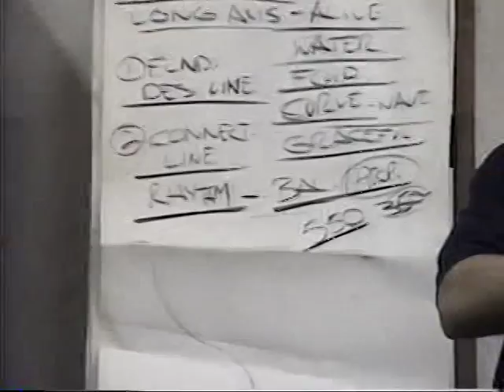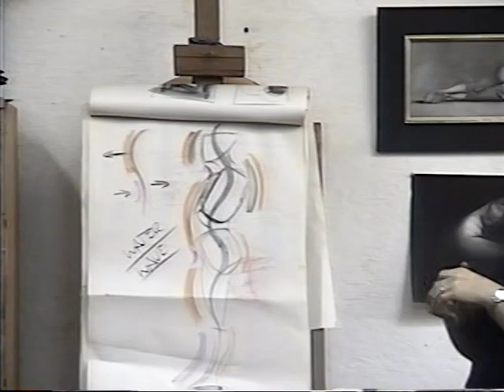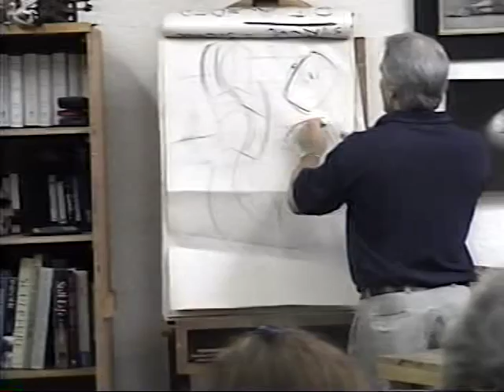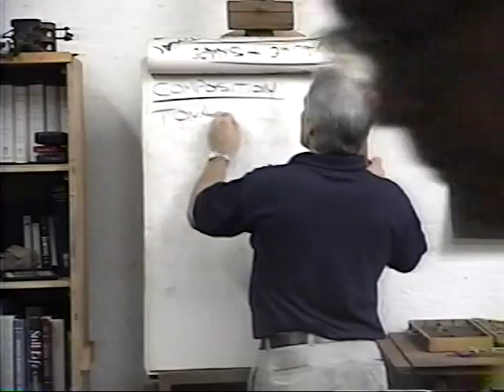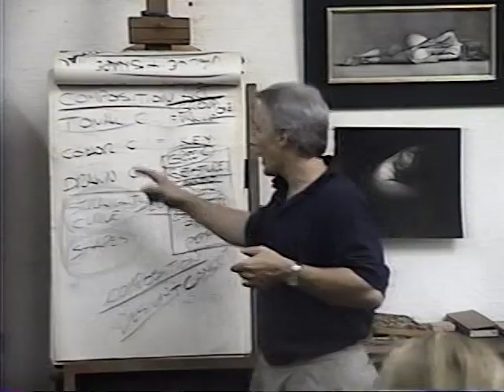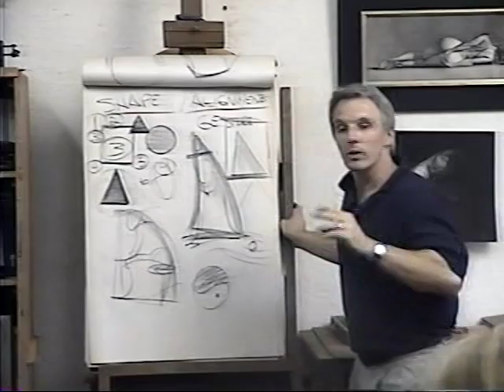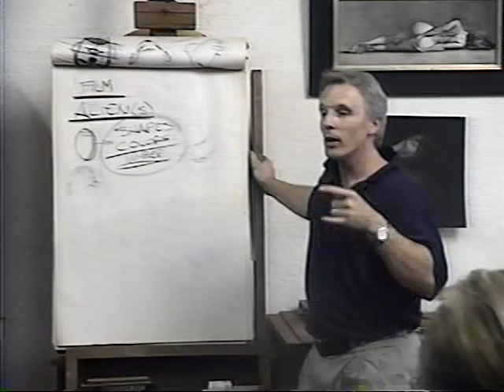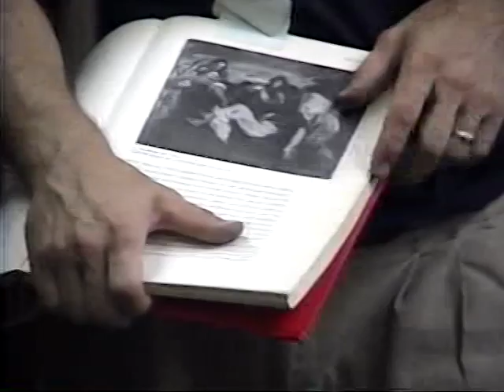Steve Huston Lecture 6 - August 26, 2000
Drawing - Stretch and Pinch, Composition, Shape, and Arrangement